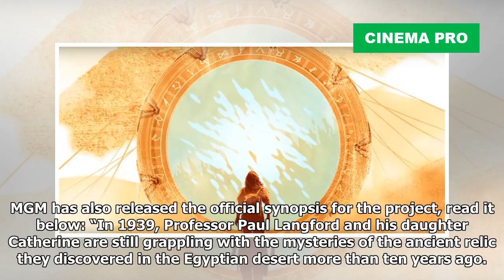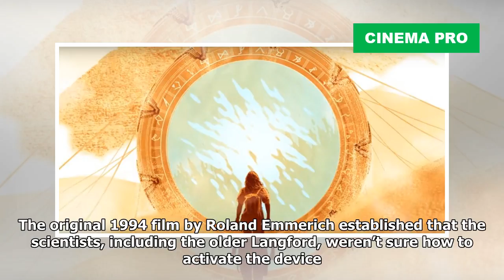Stargate: Origins Final Trailer – Every Legacy Has Its Origins | Cinema Pro